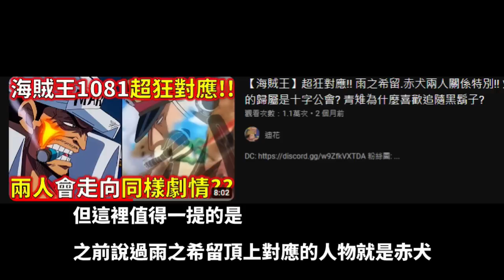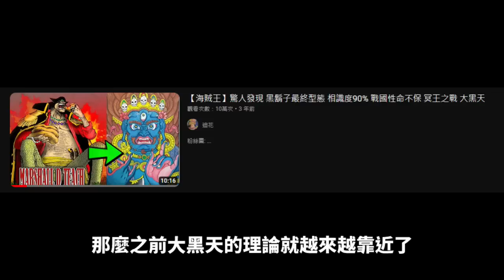海賊王1087情報2！卡普 1V5 黑鬍子海賊團！卡普取得短暫勝利！克比為什麼需要被保護？